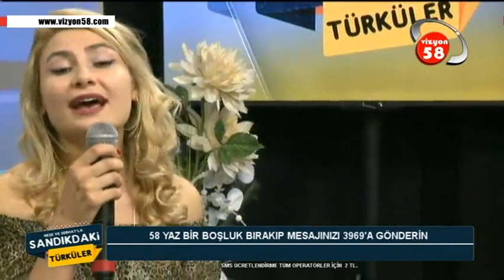NEŞE VE SERHAT'LA SANDIKDAKİ TÜRKÜLER 18 09 2019 VİZYON 58 TV